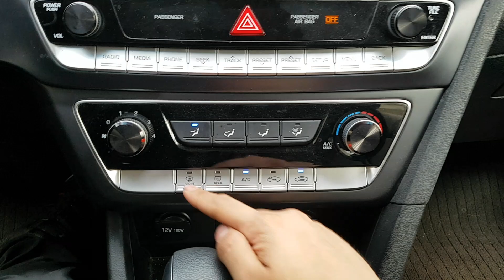HYUNDAI SONATA 2018 EN VENTA! JA466291 | Vehículos Coreanos Sena Trading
HYUNDAI SONATA 2018 EN VENTA! JA466291